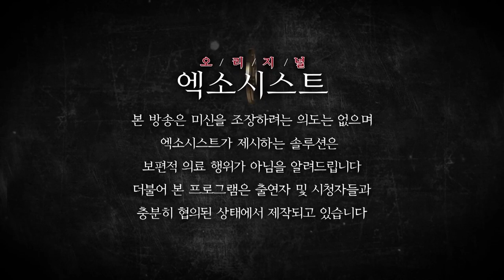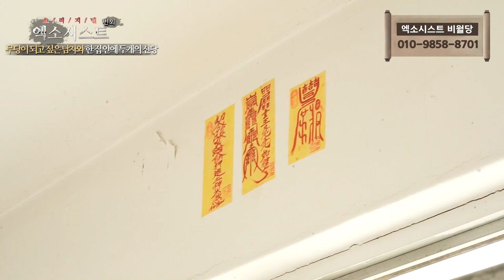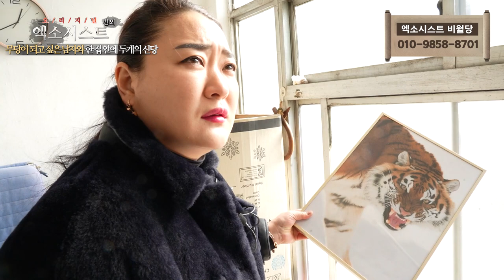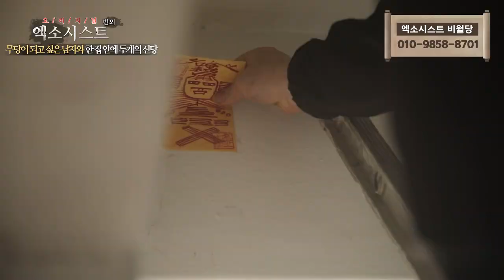[엑소시스트 번외] 무당이 되고 싶은 남자와 한 집 안에 두 개의 신당..작두비월당 [ 상담 010-9858-8701]